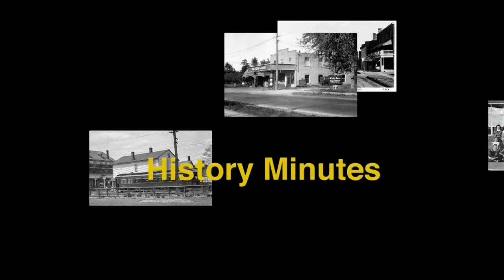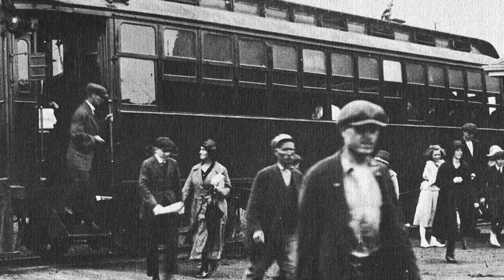Burlington History Minutes_ Urban Transport_E09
Burlington History in old photos, this episode on Burlington's first urban transport system